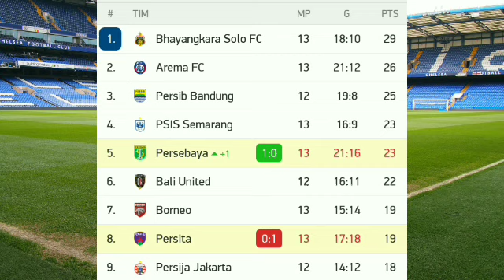Persebaya vs Persita Live Streaming Score Updates No Highlights 2021 - Hasil Liga 1 Hari Ini